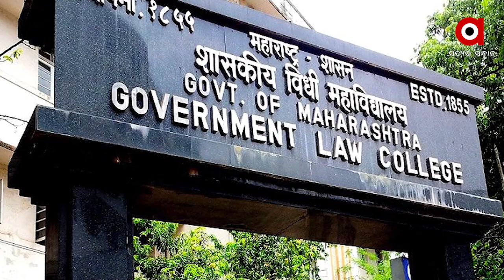ଷ୍ଟାର କିଡ୍ ଆର୍ଯ୍ୟନଙ୍କୁ ମିଳିଲା ବେଲ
ଦୀର୍ଘ ୨୬ ଦିନଧରି ମୁମ୍ବାଇର ଆର୍ଥର ଜେଲରେ ଦିନ ଗଣୁଥିବା ଷ୍ଟାର କିଡ୍ ଆର୍ଯ୍ୟନଙ୍କୁ ବେଲ ମିଳିଛି । ଡ୍ରଗ୍ସ ପାର୍ଟି ମାମଲାରେ ଫସିଥିବା ଆର୍ଯ୍ୟନଙ୍କୁ ମୁକୁଳାଇବା ପାଇଁ ବାପା ଶାହାରୁଖ ଖାନ ଦିଲ୍ଲୀର ବରିଷ୍ଠ ଓକିଲ ମୁକୁଲ ରହତୋଗୀଙ୍କୁ ନିଯୁକ୍ତି ଦେଇଥିଲେ